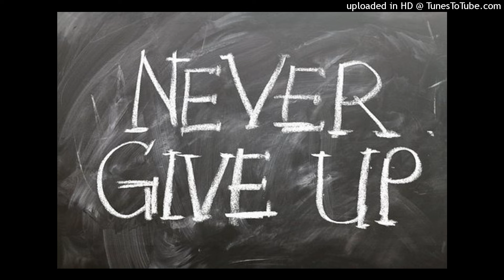Memphis Type Sample Beat "NEVER EVER" Prod. By TrashBaggBeatz (2024)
➡MP3 $50
➡WAV $60
➡BEAT STEMS $100
➡EXCLUSIVE $250